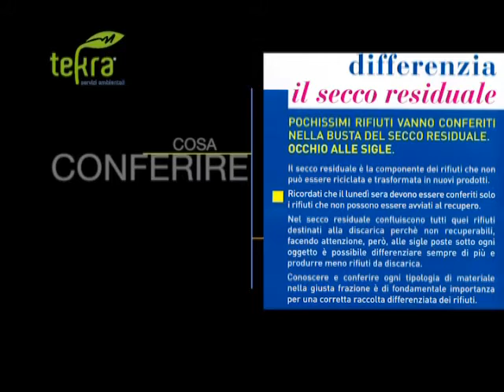Tg10 del 12 09 2016